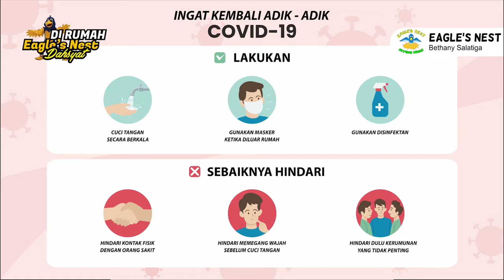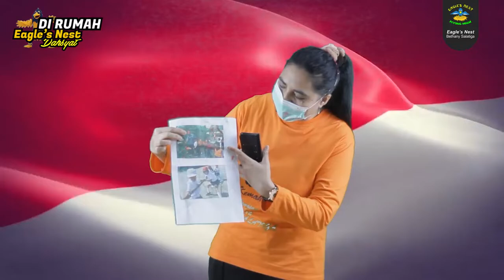Ibadah Interaktif Anak Eagle's Nest - Minggu, 21 November 2021 - Saling Bekerjasama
Firman Tuhan : Membangun Persahabatan dengan Saling Bekerjasama
Ayat Firman : Matius 21 : 1-6
Pembawa Firman : Kak Linda